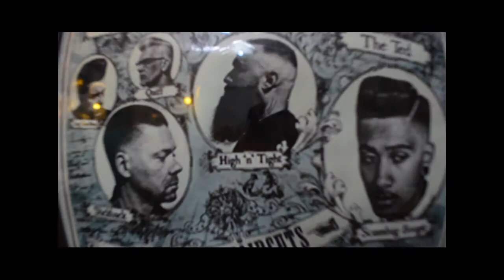JOEL FERNÁNDEZ - THE OLD SCHOOL | FILM BY XGOYOPH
Vídeo promocional filmado y editado por XGOYOPH. Directamente desde la barbería THE OLD SCHOOL, de San Francisco, Córdoba, Argentina, de la mano de su dueño y barbero Joel Fernandez // Promotional video filmed and edited by XGOYOPH. Directly from the barbershop THE OLD SCHOOL, San Francisco, Córdoba, Argentina, by the hand of its owner and barber Joel Fernandez.